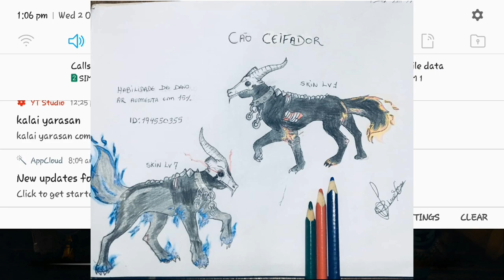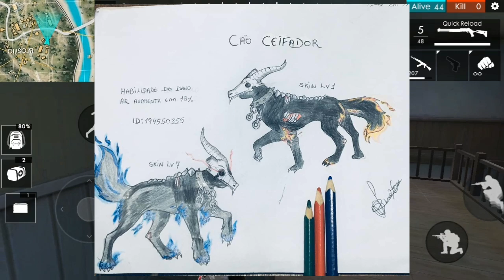வேர லெவல் New Silver Fox Pet Full Explain New Updates In Free Fire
App Link :-

Hey! Here's Rs.10 for you to play on *Paytm First Games*. Join me & you can earn unlimited cash!

👉Gaming Device

 💢Samsung Galaxy J7 max (4gb ram)

gunfree fire,
gameplay live
,free fire best,
settingsgarena,